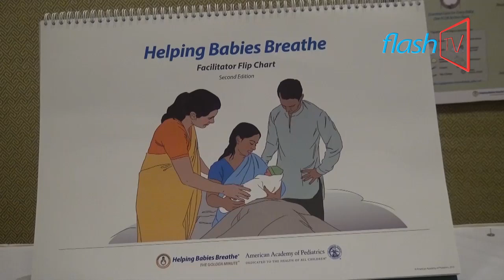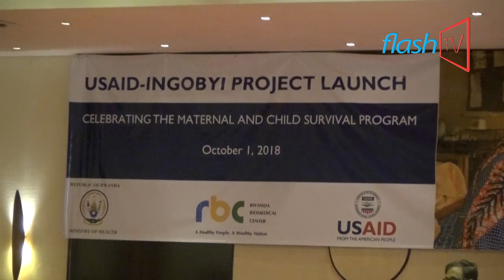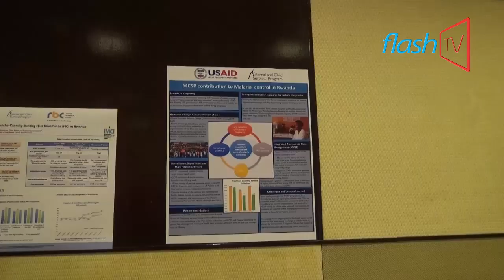Abayobozi b'ubuturere bahangayikishijwe n' ababyeyi batisuzumisha batwite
Bamwe mu bayobozi b'ubuturere bavuga bagifite ikibazo cy'ababyeyi batisuzumisha batwite n'abagifite imyumvire ku kuboneza urubyaro bigira ingaruka kuri bo no ku bana babo.
Minisiteri y'Ubuzima yemera uwo mubare ukiri hasi ariko ngo hari gukorwa ibishoka ngo bahangane n'icyo kibazo.
Ibi byatangajwe ubwo hamurikagwa ku mugaragaro umushinga wiswe ingobyi ugamijwe guhangana n'ikibazo cy'abana n'ababyeyi bapfa mu gihe cyo kubyara na maraliya.
Abdullah IGIRANEZA